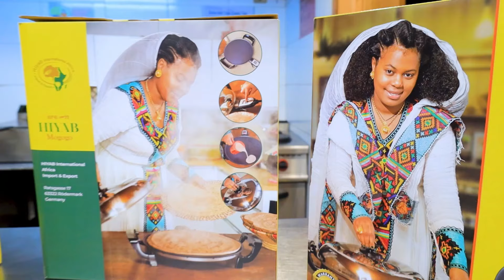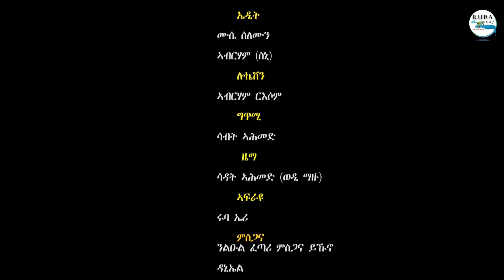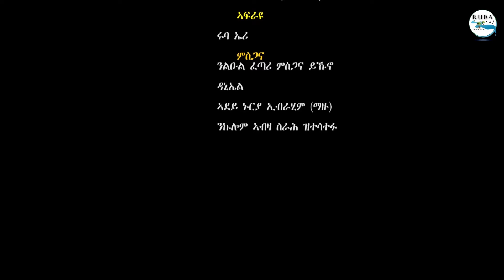New Eritrean Series Movie Neyhfes l By Sadat Ahmed l Part - 16 l ተኸታታሊት ፊልም ነይሕፈስ l 16ይ ክፋል l 2023